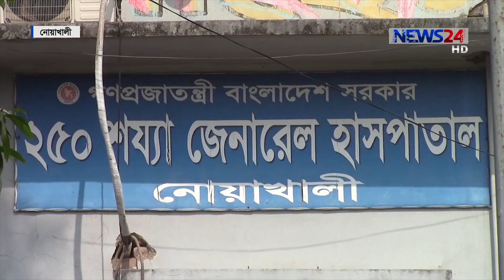নোয়াখালী হাসপাতালে সিঁড়ি ঘর ও ছাদে চলছে ময়না তদন্ত 14Mar.19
নোয়াখালী সদর হাসপাতালের সিঁড়ি ঘর ও ছাদে অপরিচ্ছন্ন পরিবেশে চলছে ময়না তদন্ত। পুরাতন মর্গটি পরিত্যাক্ত ঘোষণার দশ বছরেও নতুন মর্গ ও সংরক্ষণাগার তৈরি না করায় এই অবস্থা। লাশের দুর্গন্ধে একদিকে দূষিত হচ্ছে হাসপাতালের পরিবেশ। অন্যদিকে, আলামত নষ্ট হওয়ায় বেশিরভাগ সময় আড়ালেই থেকে যাচ্ছে প্রকৃত কারণ। আকবর হোসেন সোহাগের তথ্য-চিত্রে ডেস্ক রিপোর্ট।

News24 Official Address:
NEWS24
371/A
Bashundhara Road
Block – D
Bashundhara Residential Area
Dhaka - 1229